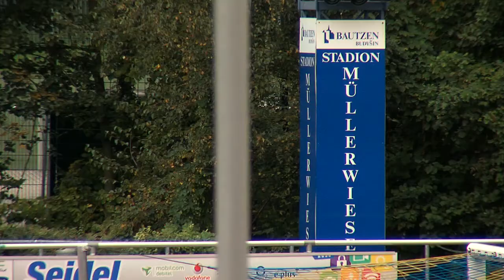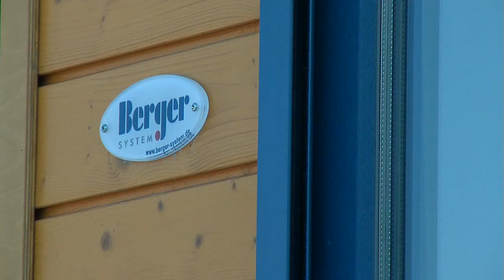Raumlösungen für jeden Bedarf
Die Berger Raumsysteme GmbH hat im Auftrag der Stadtverwaltung Bautzen in diesen Tagen zwei funkelnagelneue Kassenhäuser geliefert und montiert. Das Stadion auf der Müllerwiese wird nach dem Regionalligaaufstieg von Budissa Bautzen fit für die neue Herausforderung gemacht.

Vorgefertigt werden die individuell geplanten Systeme in Ebendörfel – das Unternehmen hat sich spezialisiert auf mobile Raumlösungen für jeden Bedarf.

Mit Hilfe eines Krantransportes können die nach neuesten Vorschriften fertig konfigurierten Bauten bequem ab Werk zum Einsatzort transportiert werden.

Am Ziel angekommen, gilt es jetzt nur noch die meist baugenehmigungsfreien Container mit Sorgfalt auf den vorbereiteten Bodenplatten zu platzieren...

Über einen vorsorglich angebrachten Schacht werden schließlich noch die Medien zusammengeführt. Nach einigen Restarbeiten sehen sie dann richtig schick aus – die neuen Kassenhäuser auf der Müllerwiese.

Und wenige Tage später wiederholt sich auf der Müllerwiese diese Prozedur – bereits am Vorabend schaffen Tieflader in einem von der Polizei begleiteten Schwerlasttransport gleich drei Container in das Stadionareal. Hier soll ein modernes Multifunktionsgebäude mit 120 Quadratmetern Nutzfläche entstehen. Jetzt ist Präzision gefragt …

Einige Tage später, die Profilholzverkleidung und ein Stehpfalzblechdach sind mittlerweile montiert, können wir uns von der Funktionalität des gelungenen Mehrzweckbaus überzeugen …

Übrigens, beim Design berücksichtigen die Macher aus Ebendörfel beinah jeden Geschmack: Ob Sanitäranlagen, Garagen, Bürocontainer oder mobile Saunen … - informieren Sie sich auch im Internet.